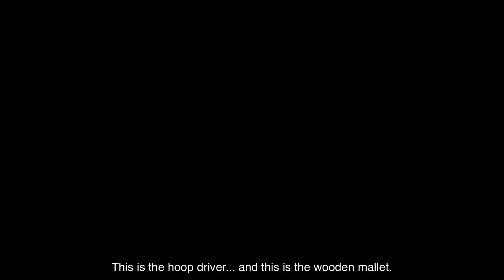Os Tanoeiros / The Coopers, by Poças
A Arte da Tanoaria / The Cooperage Art, by Poças